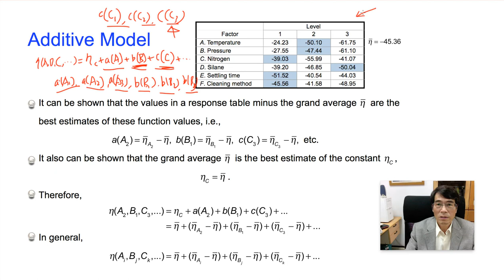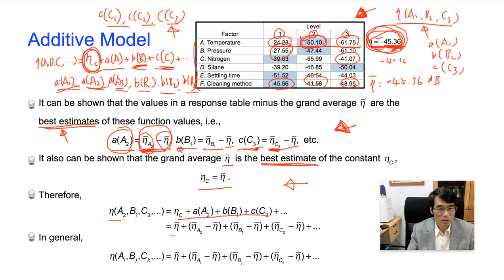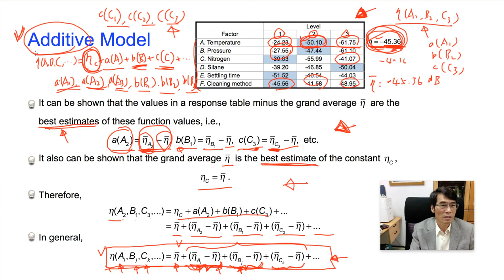Taguchi Methods Open Course Lecture 04-12, by Huei-Huang Lee